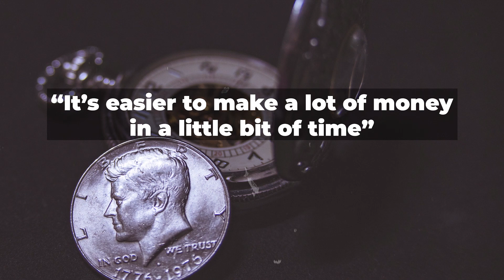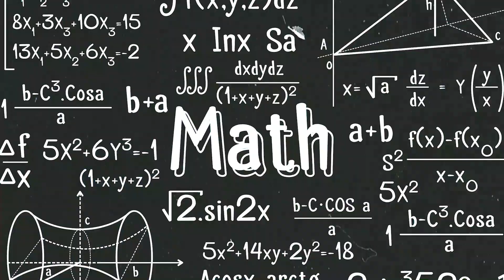Why it's easier to make $30k/month than $30k/year?